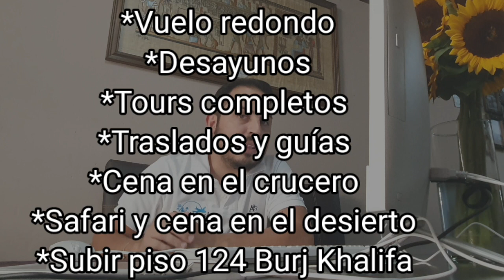¿CUÁNTO CUESTA VIAJAR A DUBÁI?🤔 NO ES NADA CARO 💰💸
Que tal amigos como están?
A través de Instagram me estuvieron mandando sus preguntas sobre cuanto cuesta viajar a Dubái. Realmente es tan caro como parece? Como todo mundo dice, pues la verdad es que no y aquí les voy a explicar cuanto cuesta viajar a Dubái. Haciendo un ahorro te puedes lanzar a conocer este increíble lugar.
En este video les informo en detalle cuanto cuesta viajar en Dubai :
- Cuanto cuesta un billete de avion a dubai?
- Cuanto cuesta un visado a Dubai?
- Cuanto cuesta la comida en Dubai?
- Cuanto cuesta el alcohol en Dubai?
- Cuanto cuestan las actividades en Dubai?
- Cuanto cuestan los hoteles en Dubai?
Dubái se convirtió en mi lugar favorito del mundo.

Siganme en instagram y Facebook.